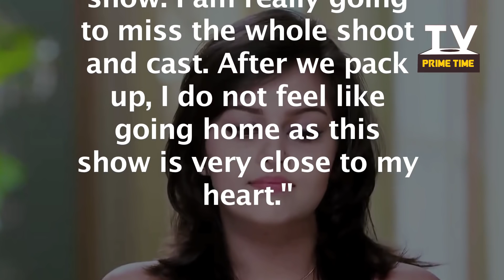Here’s how Nehalaxmi Iyer aka Saumya will make an exit from the telly show!| Ishqbaaz| TV Prime Time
Check out how Nehalaxmi Iyer aka Saumya will make an temporory exit from the show Ishqbaaz.